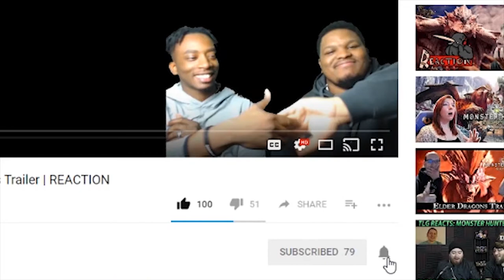My Hero Academia Season 3 Episode 2 | Reaction